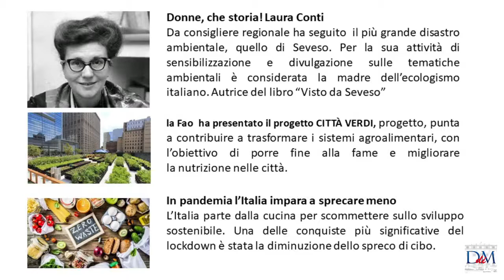DIALOGO IN DIRETTA con Elena Gargioli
Intervista con Elena Gargioli: portavoce del movimento "Fridays For Future" di Monza